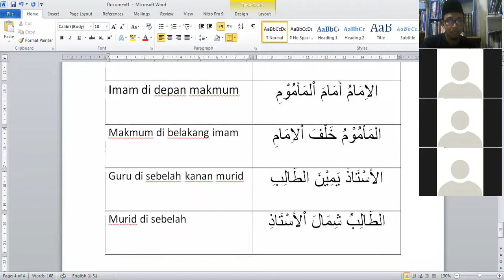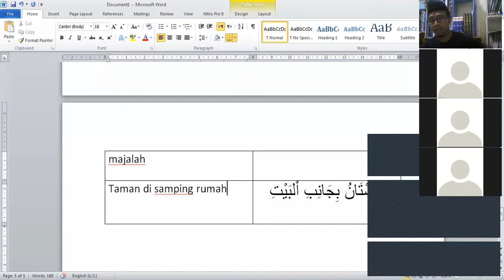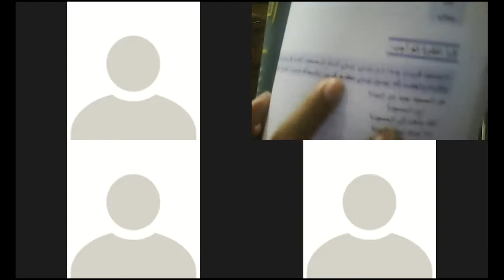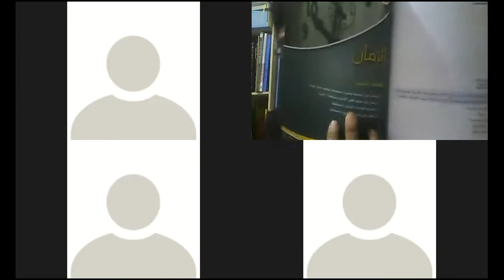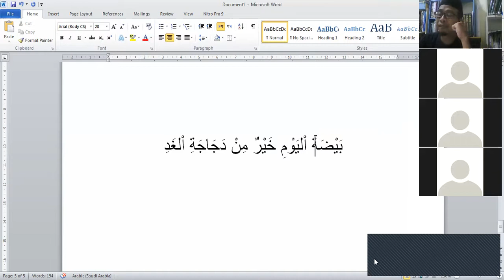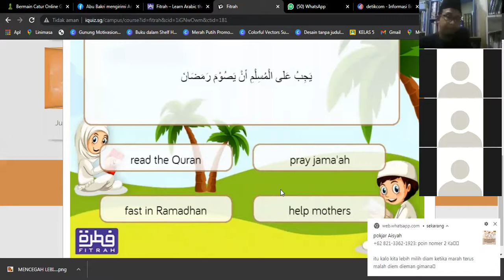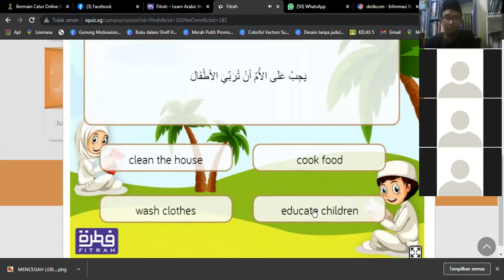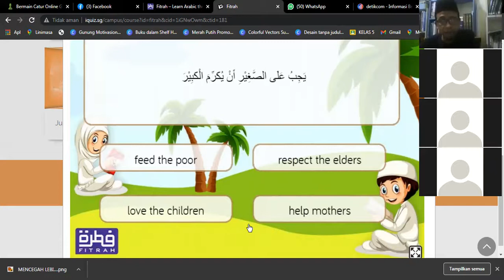BELAJAR ASYIK BAHASA ARAB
TEMPAT DAN WAKTU

Kali ini kita belajar menggunakan kata tempat dan waktu. Silahkan disimak sampai akhir, ada kuisnya juga lho plus belajar bahasa Inggris.